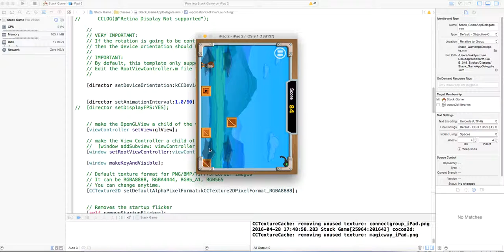Sticker - Source Code Video By Sell My Source Code.